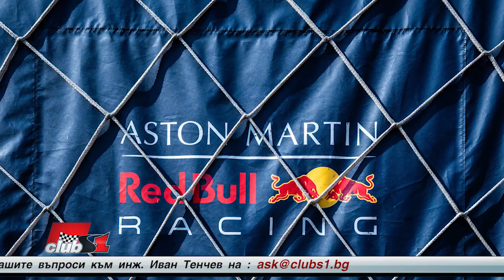Българската следа в F1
Вълнува ме въпроса за българската следа в F1. Следейки коментарите по време на състезанията и квалификациите, сте споменавали за българи работещи в Макларън. Преди време дори в националните медии отразиха новината за младо момиче завършило аеронавтика във Великобритания и почнало работа в Ред Бул F1 отбора.
Като човек пресъстващ в падока, ще се радвам да разкажете повече за българските инженери и механици работещи/работили в F1, разбира се няма нужда от имена и нека не безпокоим тези анонимни герои, но кратко представяне до позиции и отговорните постове които заемат, както и в кои отбори, смятам, ще е интересна информация, за читателите на Clubs1.

Въпрос на Момчил Тодоров